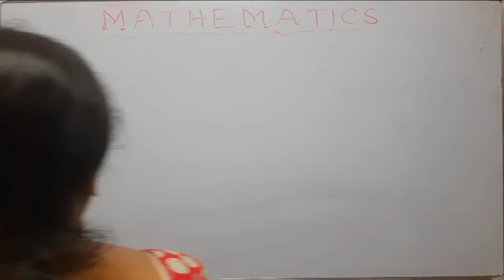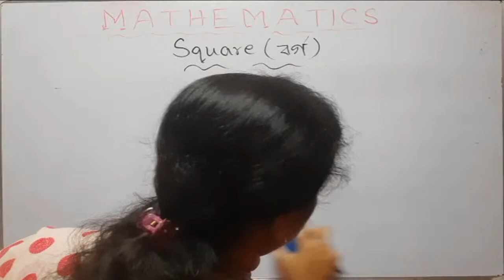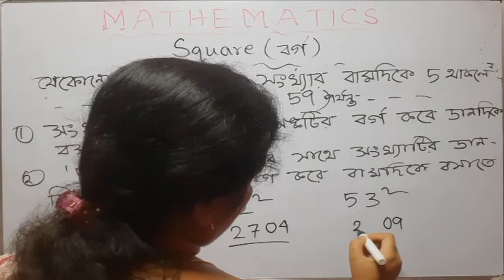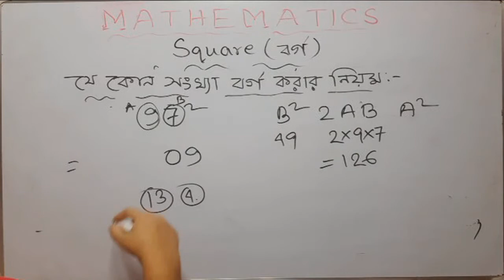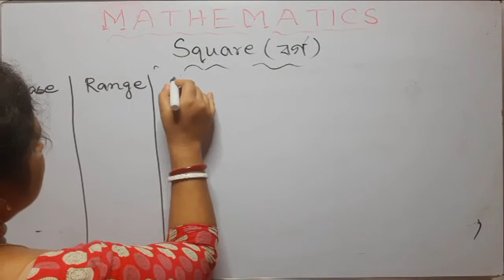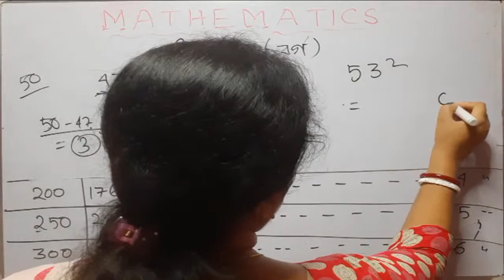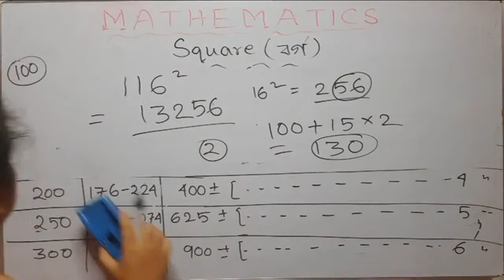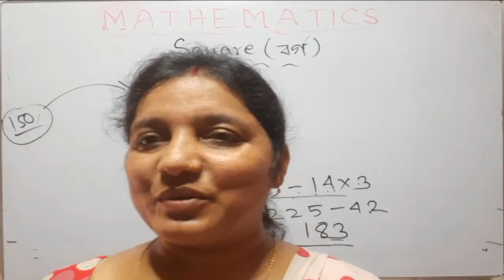SQUARE বর্গ I SHORTCUT MATH WITH SRABANTI MA'M